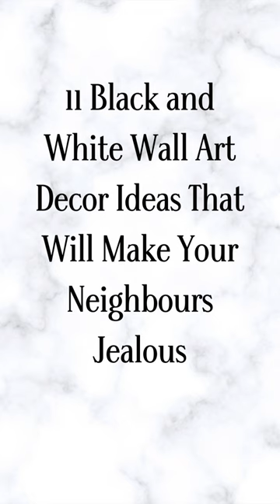11 Black and White Wall Art Decor Ideas That Will Make Your Neighbours Jealous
Black and white wall art is timeless and fashionable. It lets the artwork speak for itself without using any color. Black and white wall art prints, also known as monochrome, are a common contemporary art form. They were part of the avant-garde movement of the 20th century and continue to be used in modern art.

As a style, black and white wall art prints have never been dominant. Neither have artists dedicated their lives to this particular style. It is still omnipresent. It symbolizes modernism and lives in times of artistic and social turmoil.

Wall art seems to be more impactful than many home decorating choices. When hanging something, we ask many questions. Is it too high? Is it too high? Is it too high or too low? What happens if the nail is not in the right place?

Perhaps I should just put that in the bedroom." We think and over-hammer so much. It's not surprising that so many walls are now bare. We can help. You should first look at black and white wall art prints. It goes with everything, and you can hang it without worrying about anything.

This article will cover all you need about black-and-white wall art and inspirational ideas.

1. Why black and white art? Because you are bold and courageous
A large piece of wall art in black and white is a reflection of you. It's striking and dramatic. Black and white wall art are timeless, classy features that can be found in any room.

2. Sometimes, black and white are the only options
While you may love vibrant colors, some rooms in your home or office are prohibited from using them, and black-and-white wall art is the only option.

3. Wall décor ideas to enhance your home
Use black and white wall decorations and colors to give power and authority to any space. This is an excellent way of enhancing your décor without reorganizing any furniture. You don't have to buy new furniture or décor. It is possible to increase the attention paid to your focal points or subjects without adding distracting colors or enhancements.

4. It works You want your home to feel timeless and classic, no matter your style. Different décor elements shouldn't compete with or distract from your wall art. Your rooms will have an exquisite and unique feel if you use black-and-white décor.

5. Create a Black and White wall art grid with everything
Grids are the best layout for wall art. Grids are symmetrical and pleasing to your eye, so you don't have to guess the arrangement. You can use black and white wall art prints more than once to double your grid. But, of course, we all know that a larger grid is better.

6. Black and white gallery wall art
Let's move on to gallery walls. They are easy to hang if you have the right skills and confidence. However, it can feel daunting. If you can make all of your wall art prints black and white, it will eliminate the concern about color. Your gallery wall will look great no matter how it is arranged.

7. Vintage black and white photographs
It cannot be easy to achieve certain styles in a home. So how can you create a modern style? Wall art is the answer. Instead of hanging various woven and painted pieces, collect vintage black and white art print photographs. This will make things easier for the eyes and allow you to add your colors to the decorative elements.

8. Mount large black and large white statement wall art
Black and white are the best choices if you want large pieces of statement artwork in your home. Because of their impact on your wallet, large pieces like these require careful thought. A black and white statement piece will become a staple in your decor, complementing all styles that you may use throughout the rest of your decorating career. In addition, black and white are easy to change up your accent colors by using them as your base.

9. Black and white photography wall art portraits
Sometimes, a simple but sophisticated design is just what you need for areas such as the living room. This gorgeous print is just what you need.

10. Escapes in black and white
Looking at open landscape spaces, oceans, lakes, and other water is relaxing. This beautiful set captures this peaceful and serene environment. The design is black and white, giving it a mysterious, artistic feel.

11. Photographs of animals in black and white
Wildlife photography is an excellent option for those who love animals. Black and white wall photography wall art allows you to mix and match different animal photos for a cohesive look. The Zebra Hug wall art print of two Zebras hugging is fantastic.